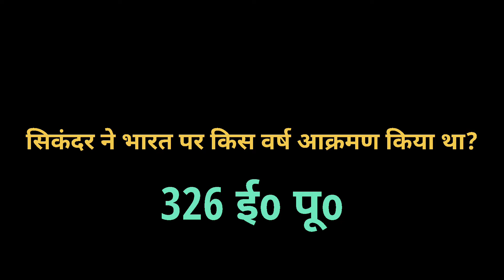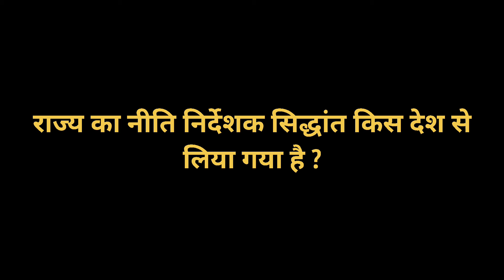GK | General Knowledge | GK in Hindi | Most Important GK Questions and Answers | Self Test Online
gk question
gk quiz
gk question in hindi
quiz test
general knowledge
gk question
samanya gyan ke questions
gk questions
gk questions and answers
important gk
important gk question
quiz questions
competitive general knowledge
competitive gk
competitive quiz
sss gk
bpsc gk
uppcs gk
gk for bssc
gk for railway group d
ntpc gk